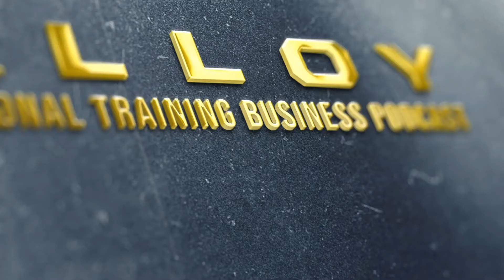The 3 Common Fears Of Entrepreneurship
This week Matt and Rick discuss the 3 most common fears of aspiring entrepreneurs. More importantly, how to break those beliefs and overcome these fears.

What’s holding you back from your entrepreneurial dream? Rick and Matt reckon that fear is what is preventing you from taking the next step.

In this episode, we break down the three common fears that we see mostly with our franchise candidates and what holds them back from owning a fitness business even when they understand the opportunity that exists in the industry.

Being in the franchise development seat at Alloy Personal Training Franchise and being a fitness entrepreneur for more than 30 years himself, Rick is well placed to assuage these fears for any aspiring entrepreneur.

Listen in to learn of the opportunity that exists in the fitness industry and why you shouldn’t let fear hold you back from taking the next step.

Key Takeaways
- Intro (00:00)
- The No 1 thing that keeps people from owning a franchise (02:44)
- How to assuage the fear of lack of knowledge when starting a fitness business (05:09)
- Is perception from family and friends holding you back (08:21)
- Fear of failure (10:45)
- Why you shouldn’t be afraid to bet on yourself (12:07)
- How to overcome the fear of no talent (14:26)
- The advantage of being on an Alloy Franchise (16:25)